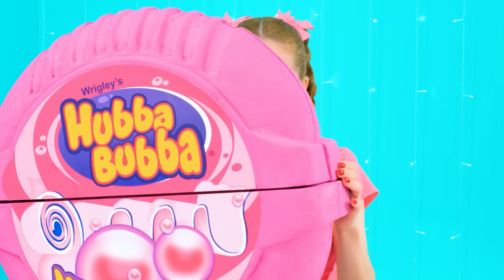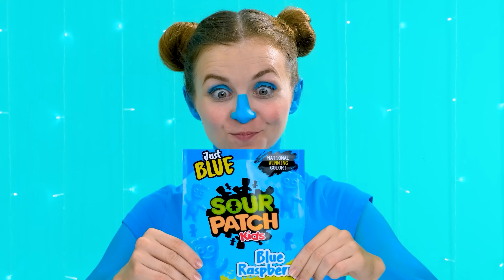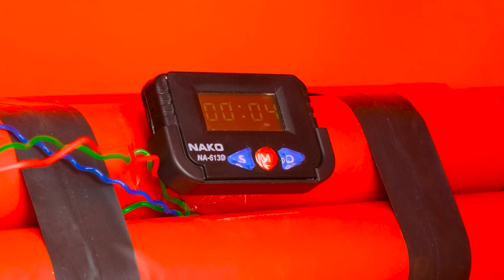एक ही रंग का भोजन चुनौती | मजेदार भोजन की स्थिति PaRaRa Challenge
आज हम एक ही रंग के व्यंजन खाते हैं! हमारी नई चुनौती में शामिल हों!

क्या आपको एक या उससे ज़्यादा फायदेमंद लगे ये बहुत बढ़िया भाड़े? याद से इस धन को दोस्तों से बांटें इस वीडियो को शेयर कर के!